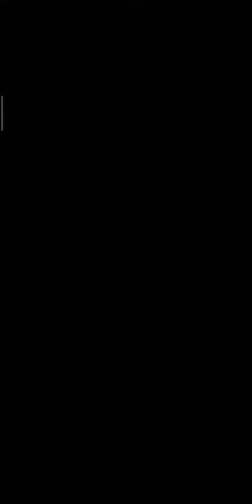How To Beat Event Tower Of Trails Floor 11- 7DS Grand Cross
No Commentary.